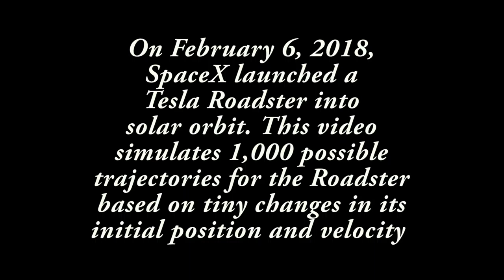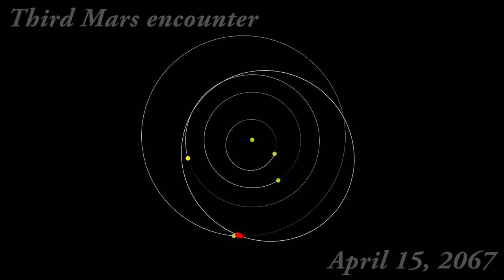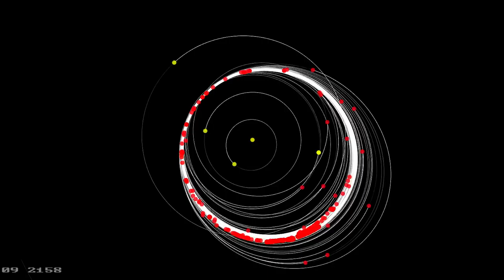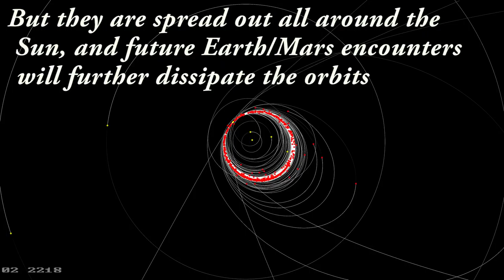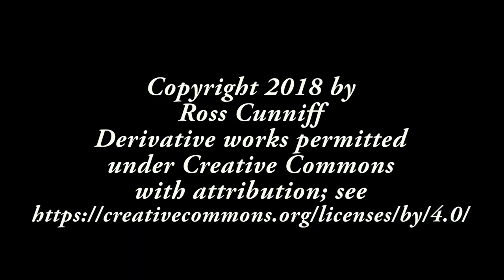1,000 Teslas, 200 years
A simulation of possible orbits for the Tesla Roadster launched by SpaceX on February 6, 2018. 1,000 perturbed positions and velocities are simulated for 200 years at a rate of one year per second. Simulation software used was REBOUND